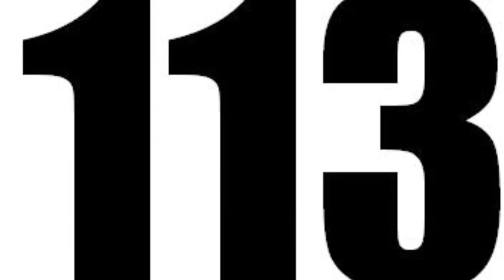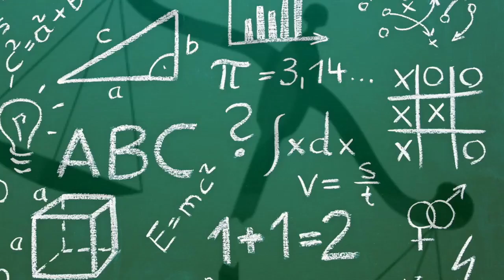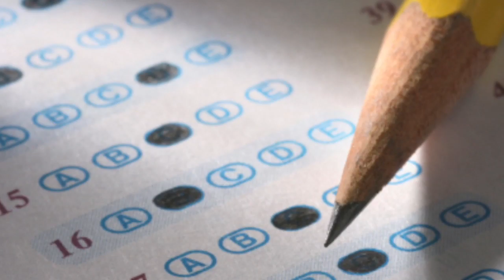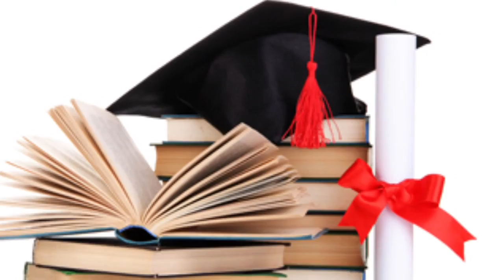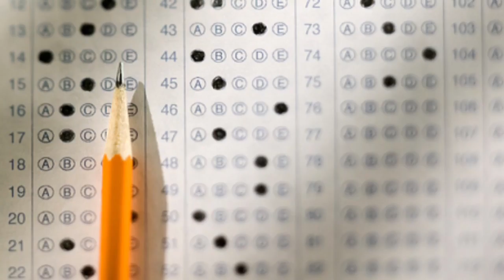Robertson Standardized Testing In America Mrs.Greenan Mod B